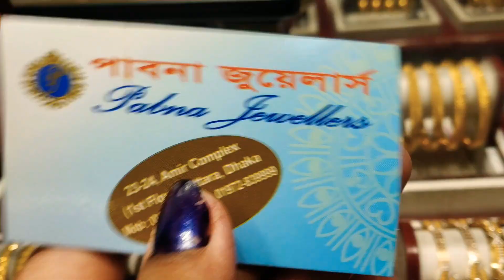সবচেয়ে কম ওজনের সোনার লকেট সহ চেইন এর দাম ও কোথায় পাবেন | gold locket chain price bd Dhaka